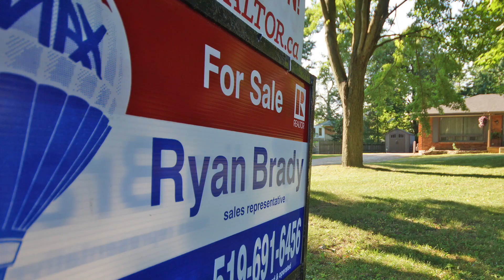28 MILLCREEK LA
RYAN BRADY FROM REMAX CENTRE CITY PROUDLY PRESENTS 28 MILLCREEK LA DELAWARE.

Private park like 1/2 an acre treed lot with updated 3 bedroom ranch in the heart of Delaware. A beautiful home with lots of upgrades through out; Shingles 2015, Furnace / A/C 2010, Bathroom 2011, Vinyl shed 2017, landscaping 2017. Convenient one floor layout with main floor laundry, open eat in kitchen with lots of counter space and updated lighting. Warn and invited family room with large windows and gas fireplace in as is condition. 12`x12` rear deck off dining room overlooking private yard with large mature trees. Move in condition on a mature quiet street​ wont last long.
* Sales Representative
** Brokerage--